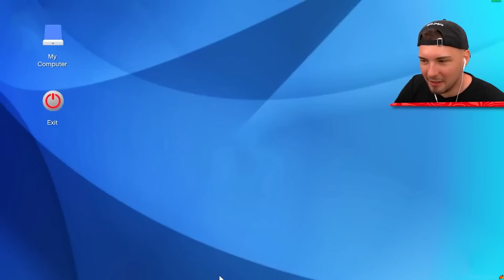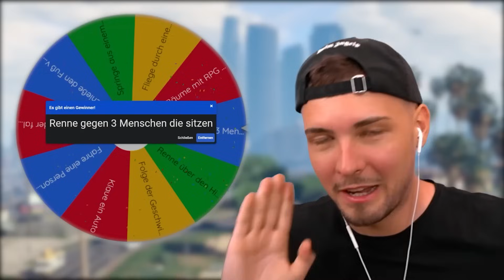GTA 5 BOOST TUNNEL PARKOUR!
In diesem Video seht ihr die besten Momente bei GTA 5! Schaut bis zum Ende!

Dieses Video ist inspiriert von IDzock, Lumexx, iCrimax und StandartSkill!

Ähnliche Videos